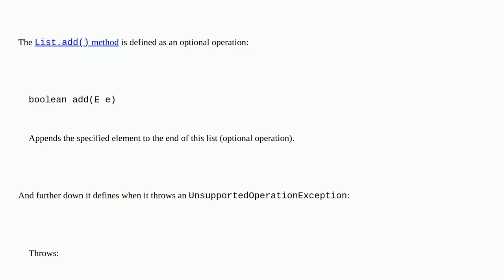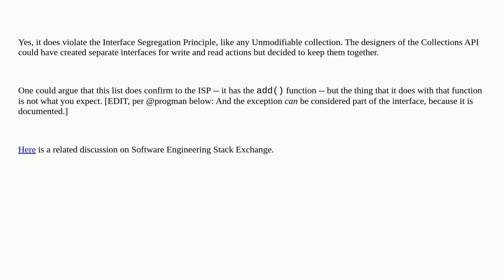Arrays in java violates ISP?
A special thanks goes out to the community

  solid-principles java